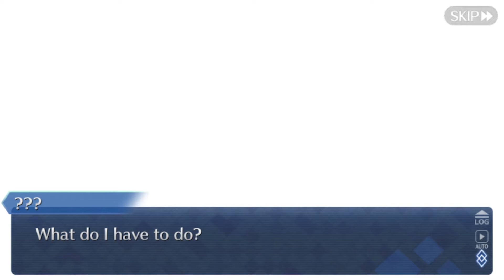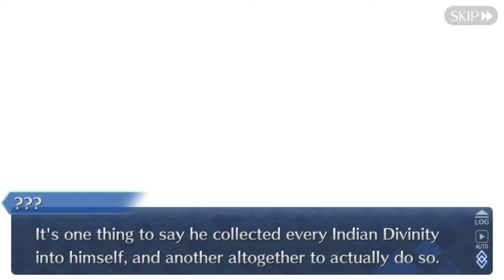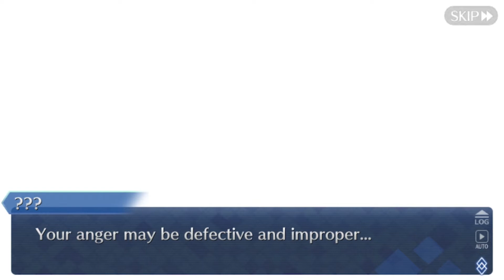FGO: Cosmos in the Lostbelt [339]: Together With You, At the End of the Eternity [3/3]